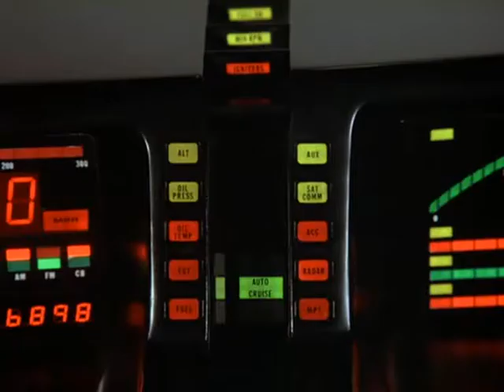Knight Rider S03E19 - Scene 6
KITT rescues Michael from a smoking truck from episode "Ten Wheel Trouble".